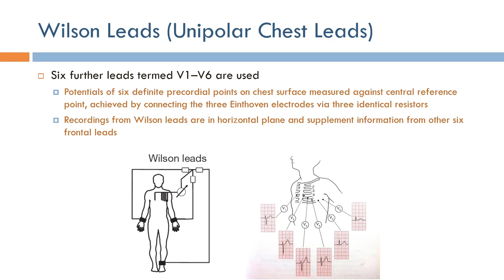Short Topics in ECG: Wilson (Unipolar Chest) Leads (Arabic Narration)